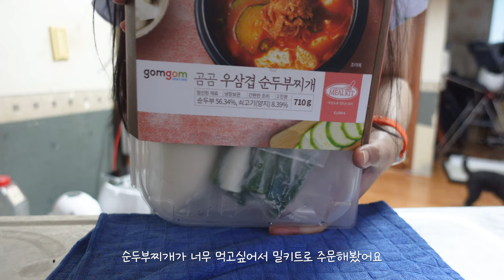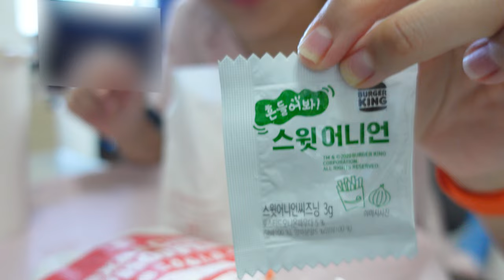Vlog 수영장 퇴근은 커피랑☕| 장본거 하울하기 | 순대와 편육🥺, 오리고기, 버거킹 텍사스 칠리와펴🍔 | 갤럭시워치4 언박싱, 수린이의 수영가방 챙기기💼| RANI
안녕하세요 :) 한 주 잘 보내셨나요? 이번 한 주는 그래도 해먹으려고 노력한 한 주였답니다
너무 더워서 서있기만 해도 땀이 났던,,ㅜㅠ
얼른 가을이 왔으면 좋겠어요!
그럼 이번 영상도 편하게 시청해 주시고 다음 영상에서 만나요🌟